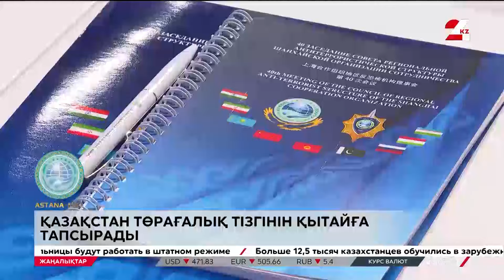ШЫҰ. Төрағалық Қытайға беріледі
Шанхай ынтымақтастық ұйымы тарихында Қазақстан биыл төртінші мәрте төрағалық етті.